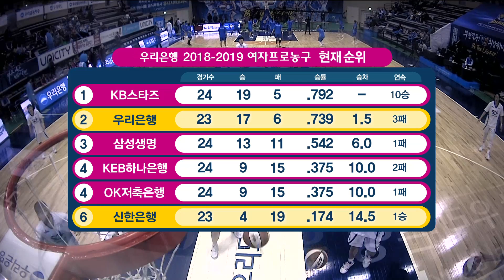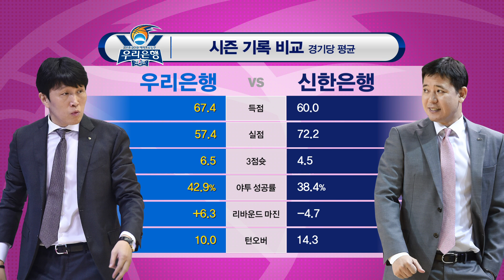WKBL 여자농구 [우리은행 : 신한은행] 양 팀 비교.20190130